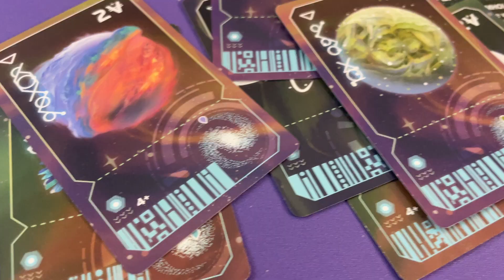Cảm Nhận Board Game - Wormholes - Một filler game cho nhóm 4 người ? | Donut&Dragons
Ở 1 tương lai xa xôi, một công nghệ mới đã được tạo ra với tên gọi là Wormhole - lỗ giun. Với sự xuất hiện của công nghệ này, các công ty taxi trong vũ trụ đã có thể dễ dàng vận chuyển hành khách của họ đi khắp nơi, tiếp cận được với các hành tinh khác nhau.

Đến với Wormhole, một trò chơi dành cho từ 1 đến 5 người của NPH @alderac , người chơi sẽ điều hành các công ty vận chuyển của riêng mình, cạnh tranh nhau trong việc đưa khách hàng tới các địa điểm khác nhau.

Trong tập ngày hôm nay, hãy để Donut&Dragons giới thiệu những cảm nhận của tụi mình về Wormholes nhé. Mình hy vọng với video này, các bạn sẽ biết được liệu các bạn có nên thử Wormholes, liệu game có hợp gu với bạn hay không nhé !